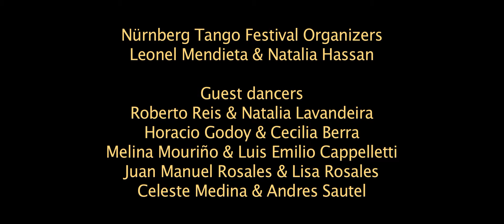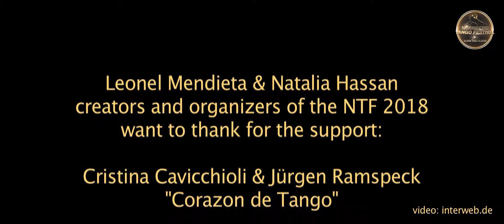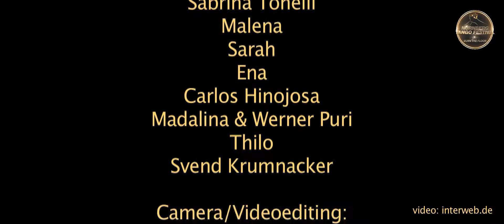Nürnberg Tango Festival 2018 Burn The Floor Closing night.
Nürnberg Tango Festival 2018 Burn The Floor
Opening night with all the Maestros on the scene, Roberto Reis Natalia Lavandeira Horacio Pebete Godoy Cecilia Berra Leonel Mendieta Natalia Hassan Melina Mouriño Luis Emilio Cappelletti Juan Manuel Rosales Liza Rosales Celeste Medina Andres Sautel
The great Orchestra TANGO EN VIVO from Ivan Talanin interpreting LOCA

Special thanks to Svend Krumnacker for the taking and edition of this great video